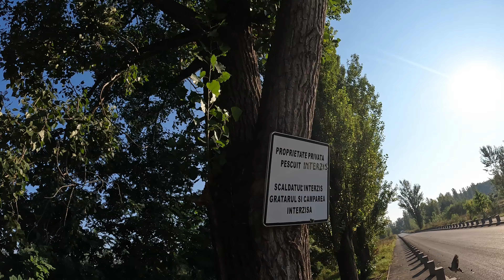ASTA ne face pe noi FERICIȚI!!!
Intră pe și hai în aventură!